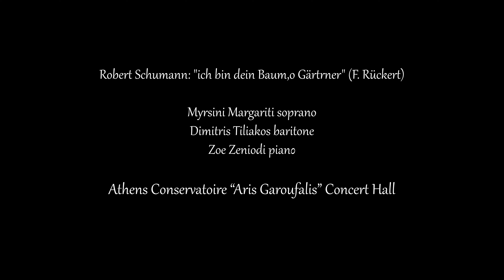Robert Schumann: "ich bin dein Baum,o Gärtrner".Myrsini Margariti, Dimitris Tiliakos, Zoe Zeniodi.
Robert Schumann: "ich bin dein Baum,o Gärtrner" (F. Rückert)

Myrsini Margariti soprano
Dimitris Tiliakos baritone
Zoe Zeniodi pianο
Athens Conservatoire “Aris Garoufalis” Concert Hall
Robert Schumann:  Minnespiel, Op. 101 - No. 3, Ich bin dein Baum, o Gärtrner

Filmed and edited by Manos Manios
Cameras: Manos Manios, Conny Drosou.